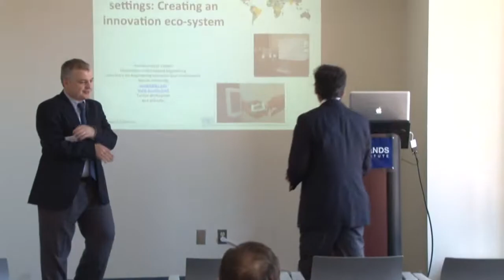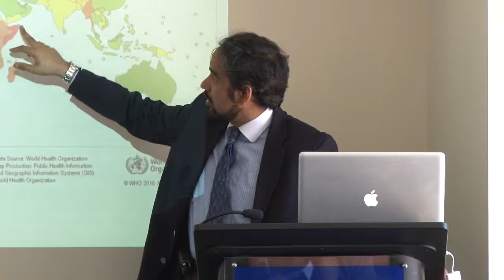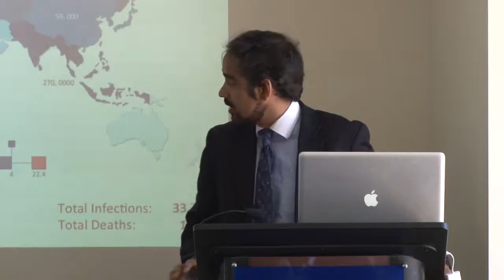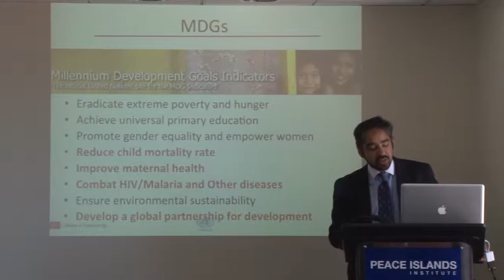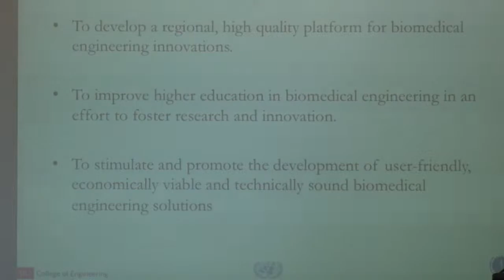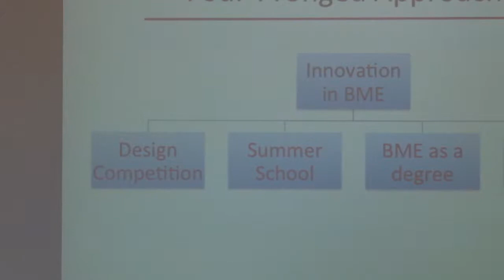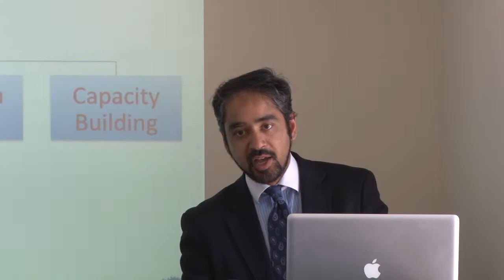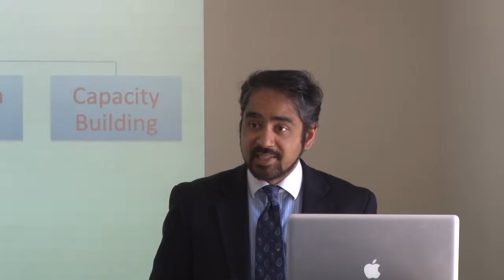Muhammad Zaman A Luncheon Talk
Muhammad Zaman A Luncheon Talk on '' Challenges and Opportunities in Engineering Education in the Developing World''
Associate Chair for Undergraduate Studies,
Associate Professor Biomedical Engineering  Boston University